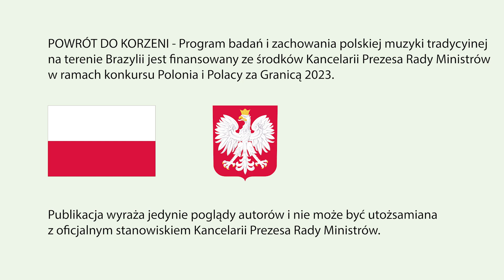Agatha Pradnik / Fernanda Monastier - polka Popeckiego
nagranie: Mallet / Parana / Brazylia / 2023
III FESTIVAL CULTURAL  DE MÚSICA POPULAR POLONESA
Agatha Pradnik - akordeon
Fernanda Monastier - baraban